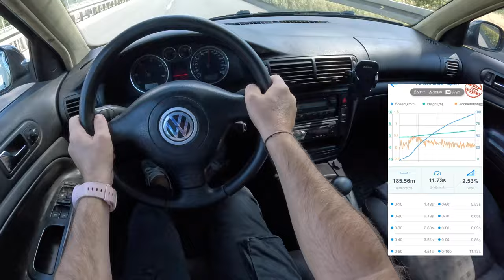2000 Volkswagen Passat B5 [2.0 TDI 136 hp] |0-100| POV Test Drive #2142 Joe Black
👉  Car: Volkswagen Passat B5 2.0 TDI 136 hp Exterior & Interior  2000

0:00 Intro
0:09 Walk-around and interior
1:12 Start
1:25 Bumpy road
1:45 Casual driving
5:15 Highway
6:15 Casual driving
8:13 Acceleration
8:34 Casual driving
11:28 Engine view

Engine: 2.0L Diesel 4-cylinders
Displacement (cc): 1968
Power: 100 kW/136 hp
Torque: 336 Nm
Traction: FWD ( Front-Wheel Drive )

Acceleration (0–100 km/h): 9,2 s.

Fuel Tank Capacity: 62L
Total Range: 1000 km
Weight: 1470 Kg
Cargo Space: 450 Liter
Model: 2005
Date of Production : 1996–2005

Driver: Joe Black
Video: GoPro Hero 12 Black
Edit: MacBook Pro / Final cut Pro X